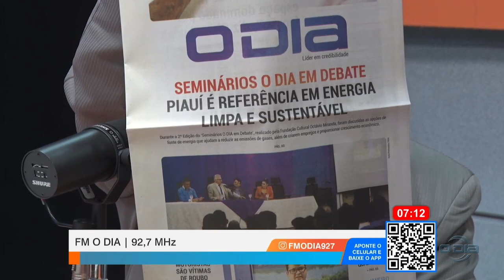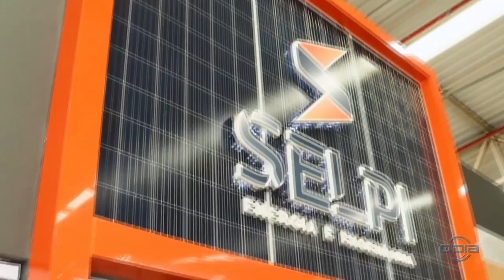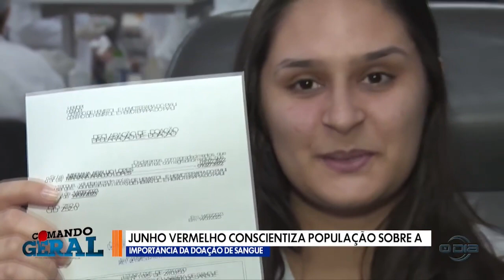Comando Geral na O Dia TV 16 06 2023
Bom Dia News: Segunda a Sexta (08h).

Rota do Dia: Segunda a Sexta (11h40).

Jornal O Dia News: Segunda a Sexta (13h00).

100% Forró: Sábados (10h), com reprises aos Domingos no mesmo horário.